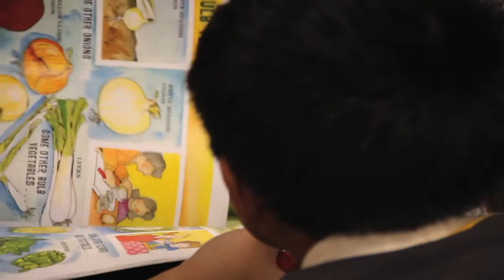Unique Partnership: Abraham Lincoln School in Indianapolis and UIndy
University of Indianapolis students and faculty help bring science to life in local elementary school by engaging students with hands-on learning activities that provides unique opportunities for elementary students to experience science.